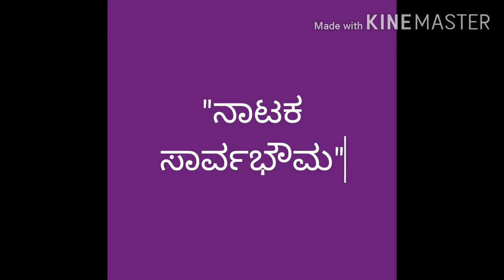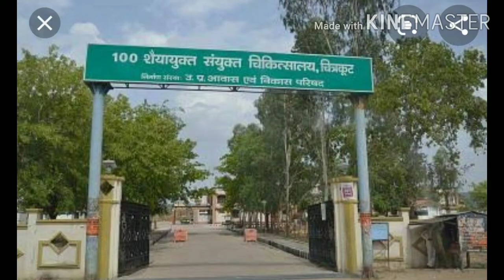6 KM SOCIAL SCIENCE CHAPTER 02 - PART 02